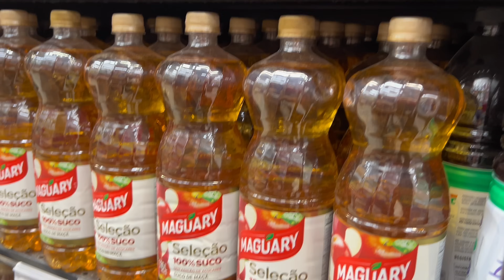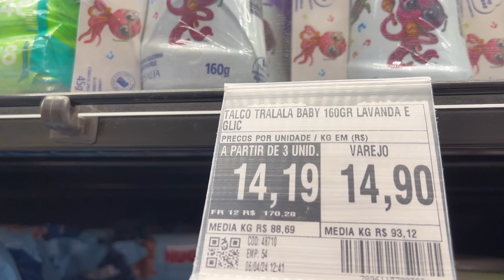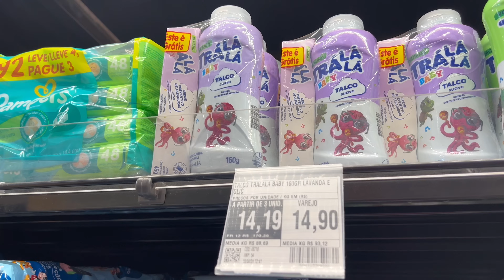PASSEANDO NO MERCADO | Pegamos CARONA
Oi seus "Vegano Pobre"!

No vídeo de hoje vamos passear no supermercado e também mostrar como finalizar os cachos de cabelo da Paçoca.

CASO TENHAM PERGUNTAS, DEIXEM  NOS COMENTÁRIOS, ISSO É MUITO IMPORTANTE PARA NÓS 😍🙏💚

Quer nos enviar um presente, segue o endereço: :

ENCOMENDAS PELO MERCADO LIVRE:

Destinatária: Giovana Fernanda Pereira (Paçoca)

Rua Estrada Sobradinho Luminárias, S/N.
Bairro: Sobradinho
São Thomé das Letras/MG
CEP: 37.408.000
Complemento: entregar no depósito de material de construção do Serginho

Rua Bento G. Leite, S/N
Bairro: Sobradinho
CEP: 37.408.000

Caso tenham perguntas, não deixem de PERGUNTAR 😁🙏👍💚

COMENTEM O VÍDEO, ISSO É MUITO IMPORTANTE PARA NÓS 😄🙏.

0:01 Inscreva-se em nosso canal =)

⚠AVISO IMPORTANTE⚠: NOSSO CANAL NÃO POSSUI NENHUMA RELAÇÃO COM O GRUPO VEGANO POBRE DO FACEBOOK,  E NEM COM O INSTAGRAM @VEGANOPOBREOFICIAL